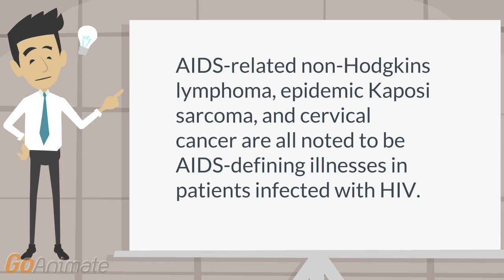Which AIDS related cancers are defined as AIDS defining illness?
Oncology: ID: Which AIDS related malignancies are AIDS-defining illness as determined by the CDC? AIDS-related non-Hodgkins lymphoma, epidemic Kaposi sarcoma, and cervical cancer are all noted to be AIDS-defining illnesses in patients infected with HIV